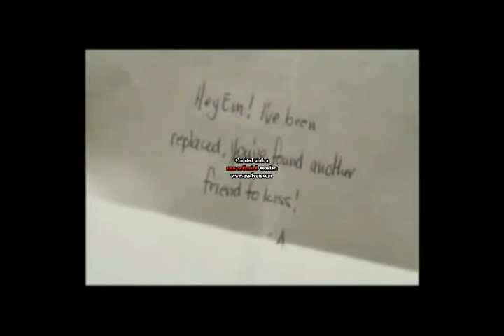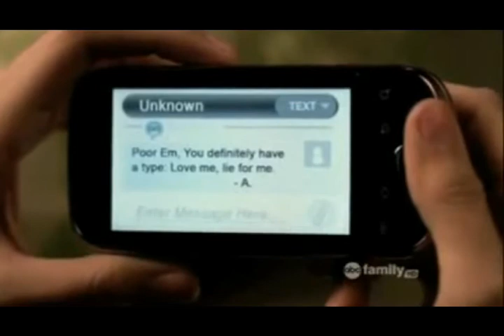Emily Fields - [ FIGHTER]